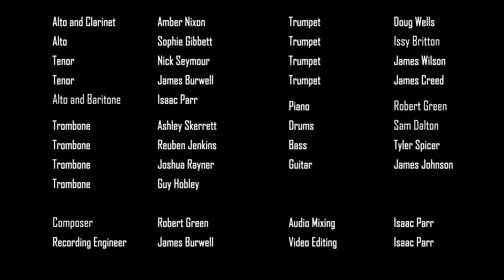HOTSPOT - The Robert Green Session Band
A 2018 original Big Band chart, featuring Nick Seymour on Tenor and Amber Nixon on Clarinet, with Jamie Wilson on Trumpet.

Music and Arrangement by Robert Green; Recording Engineer James Burwell, Editor Isaac Parr.

Copyright Robert Green 2018.